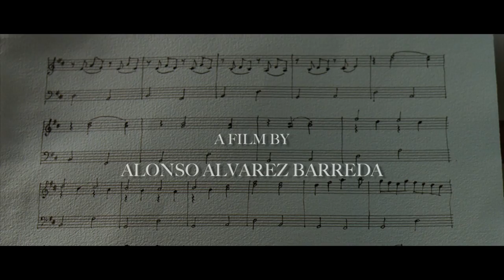Trailer de "Crescendo"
No te pierdas el trailer del cortometraje "Crescendo", dirigido por Alonso Álvarez Barreda y producido por Eduardo Verástegui y Pattie Mallette -madre del célebre cantante Justin Bieber-.